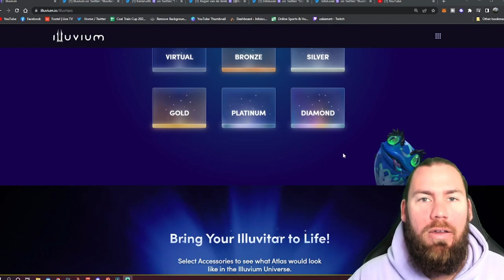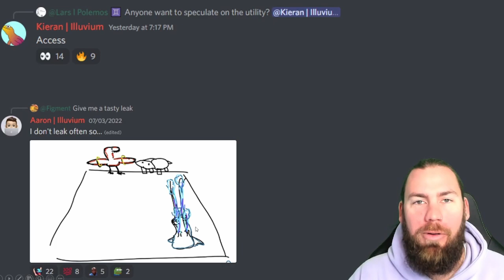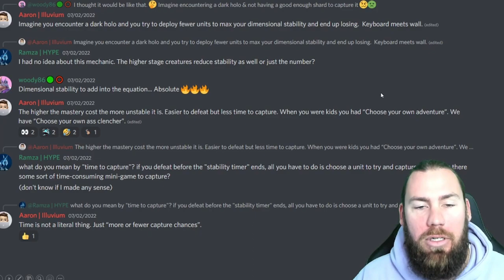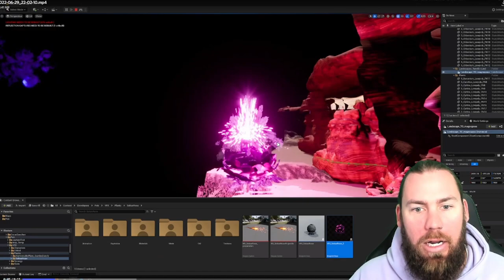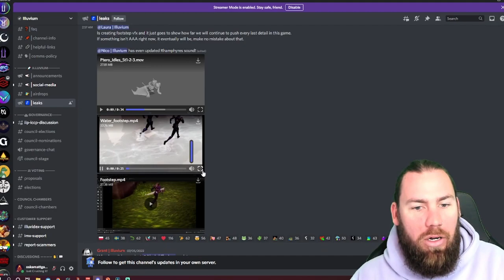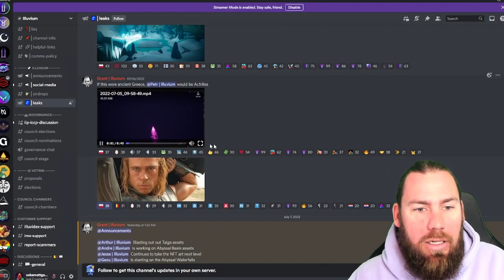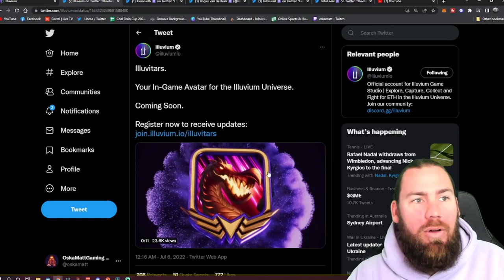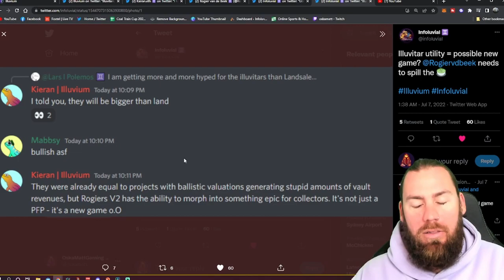Illuvinews ep 10 | Illuvium news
Ep 10 of IlluviNews. News delivered the way you want it.  I do the research and keep you up to date with the biggest news stories of the week so you can kick back and just listen to a video once a week and feel like your up to date with everything Illuvium.

Big Stories of the Week:  Illuvitars trailer and website is up!
Other News: Amazing visual leaks from the game and catching up on twitter as always!

Check these couple of twitters and discord to see more leaks and gameplay.

Make sure you get your own financial advice before jumping into anything. The NFT and Crypto space is very volatile and I'm not a financial advisor and this isn't financial advice.